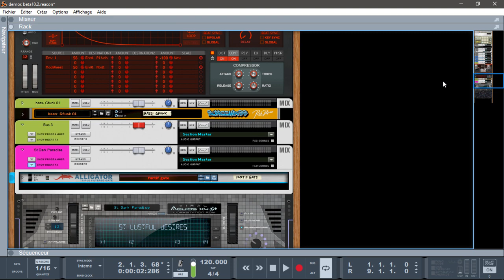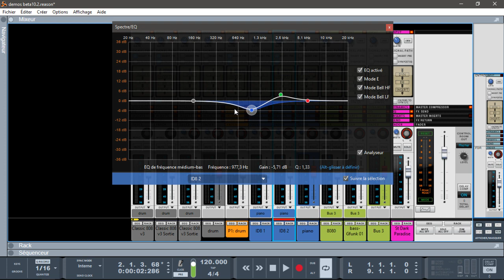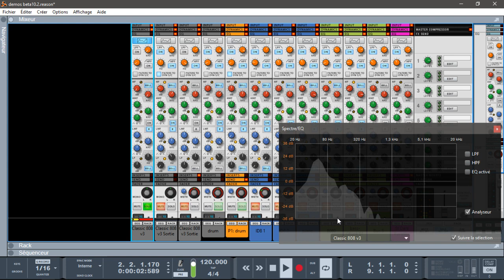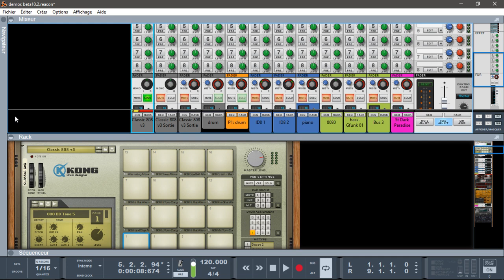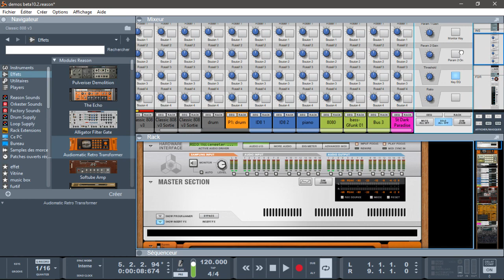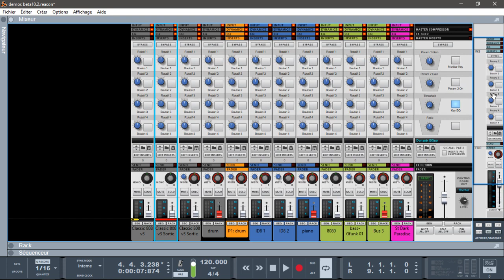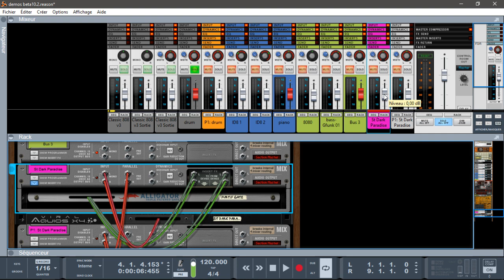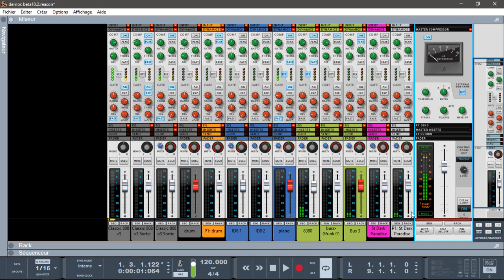REASON10.4 ZOOM SUR LA CONSOLE SSL